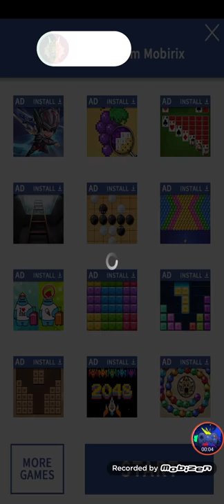Mahjong Match puzzle game level 21-25